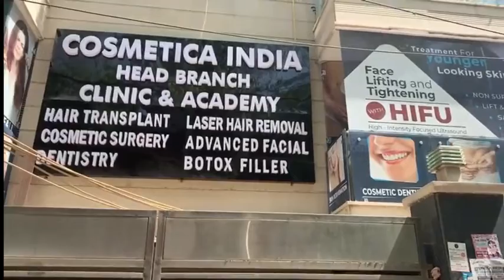5 DAYS WORKSHOP II Organised by COSMETICA INDIA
Upgrade your practice and learn under the best hands.
COSMETICA INDIA
FIVE DAYS PROGRAMME
all in one multifunction hands on
 MASTER CLASS OF FACIAL AESTHETICS & TRICHOLOGY
WITH INTERNATIONAL CERTIFICATION

• POST GRADUATE DIPLOMA IN CLINICAL COSMETOLOGY
• SEMI PERMANENT MAKEUP COURSE
• FELLOWSHIP IN  MEDICAL COSMETOLOGY
• FELLOWSHIP IN LASER &  COSMETIC  SURGERY

HEAD OFFICE : 51/10 Basement, Old Rajender Nagar, Near Karol Bagh Metro Station, Delhi-110060

download APP